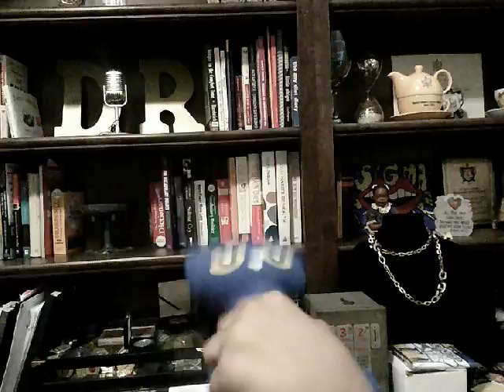Good Movie Etiquette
How to behave at a movie theater